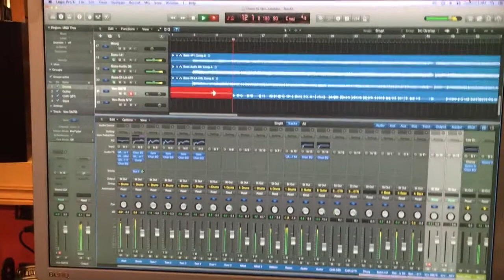Chaos In The Jukebox-Greg King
Spend a night of recording the rap vocals for "Chaos In The Juke Box". Used a Shure SM7B through an LA-610.